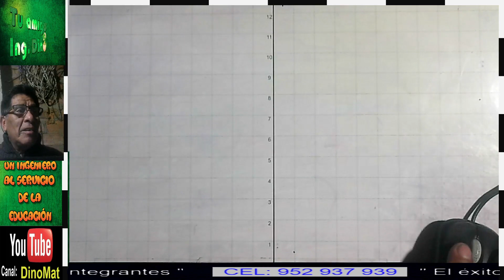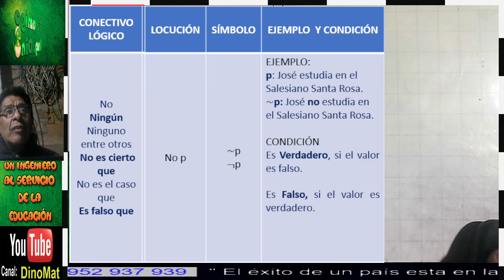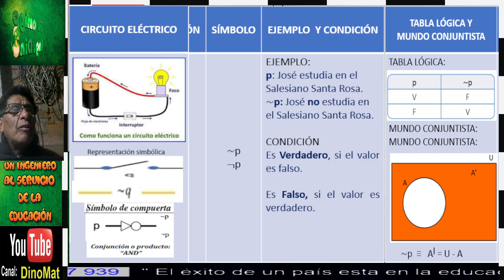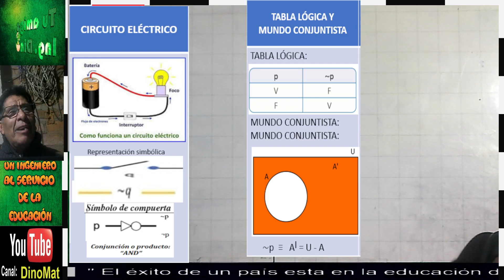LÓGICA PROPOSICIONAL 73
TEORÍA DE LA LOGICA PROPOSICIONAL 3